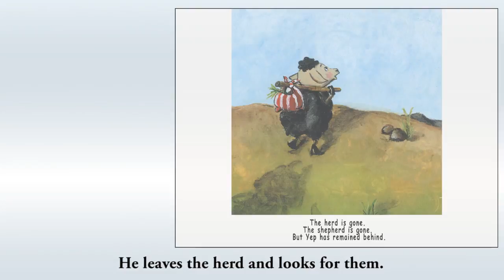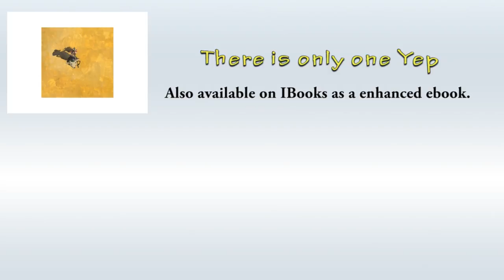There is only one Yep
Sylvia Vanden Heede (Author), Marieke Ten Berge (Illustrator)
Made by: The Golden Frame

The stubborn black sheep Yep has lost his glasses.
He leaves the herd and looks for them. The wolves Grim and  Grey have his glasses but they themselves will only exchange them with Yep for his fur.They sing loud and false.
Yep is afraid, but then he remembers the song of the shepherd ...

A beautifully executed picture book about Yep, the black
sheep. Sylvia Vanden Heede and Marieke ten Berge take the children along in the story of the lost sheep that is found by the shepherd.
The text and illustrations match perfectly into the world of young children. Doing everything yourself, discovering new things, but also the fear of the unknown and the safe feeling of security are being discussed in this book.

At the end of the book, there is short version
of Jesus' parable of the lost sheep.

This Ebook about Yep is for sale at Amazon